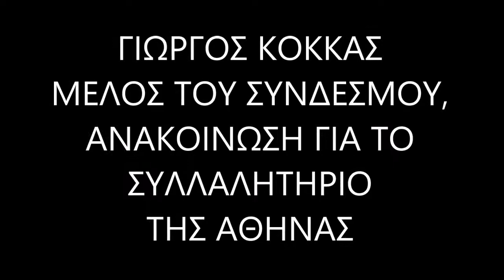ΚΟΠΗ ΠΙΤΑΣ ΤΟΥ ΣΥΝΔΕΣΜΟΥ ΘΕΣΣΑΛΟΝΙΚΕΩΝ ΑΘΗΝΑΣ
ΣΥΝΔΕΣΜΟΣ ΘΕΣΣΑΛΟΝΙΚΕΩΝ ΑΘΗΝΑΣ ,
ΓΙΩΡΓΟΣ ΚΟΚΚΑΣ ,ΜΕΛΟΣ ΤΟΥ ΣΥΝΔΕΣΜΟΥ ,
ΣΥΛΑΛΛΗΤΗΡΙΟ ΑΘΗΝΑΣ ΓΙΑ ΤΟ ΜΑΚΕΔΟΝΙΚΟ.